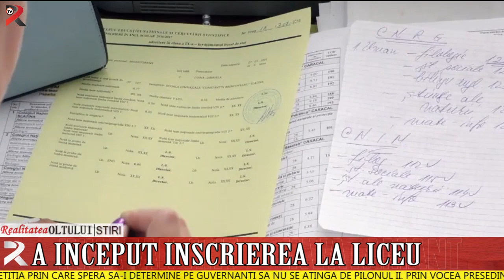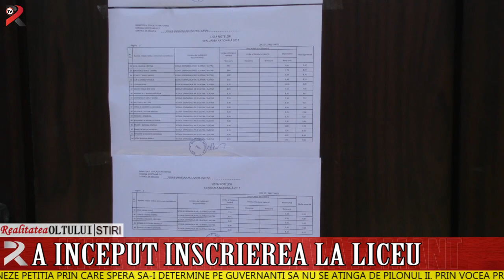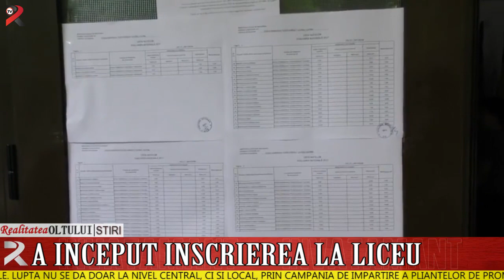A început înscrierea la liceu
Emoțiile absolvenților de gimnaziu continuă și după Evaluarea Națională. Ele vor lua sfârșit după repartizarea computerizată din 9 iulie. Începând de astăzi elevii se pot înscrie la liceu prin completarea fișelor cu opțiuni. Pot face acest lucru până la mijlocul săptămânii viitoare.  La nivelul județului Olt absolvenții de gimnaziu au la dispoziție pentru a-și continua studiile cca 2600 de locuri, în licee și școli profesionale.